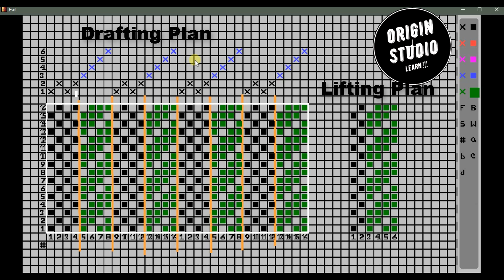Stripe Design || Combination of Different Weaves (Plain and Twill) || OriginStudio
Stripe and check designs result from the combination, in equal or unequal spaces, of two, three, or more weaves or weave variations. Weaves that are suitable for combining in the stripe form can very frequently be combined also in check form, while each transverse section of a check design, can generally be used alone in forming a stripe pattern. For these reasons, and in order to avoid repetition, the two classes of designs are described and illustrated together. The introduction of differently coloured threads may modify the appearance of both stripe and check weave combinations to a considerable extent, only weave structure is considered.

CLASSIFICATION OF STRIPE AND CHECK DESIGNS
Stripe and check weave combinations may be conveniently classified as follows:
(1) Designs in which the same weave—usually a twill—is used throughout, but turned in opposite directions.
(2) Designs in which the sections are in different weaves that are derived from the same base weave.
(3) Combinations of warp and weft face weaves.
(4) Combinations of different weaves.